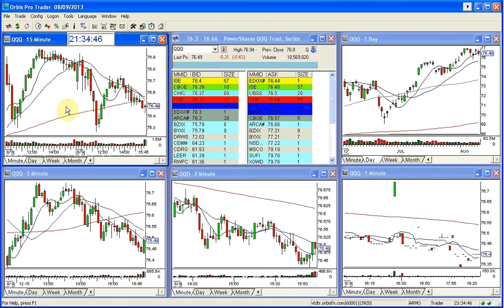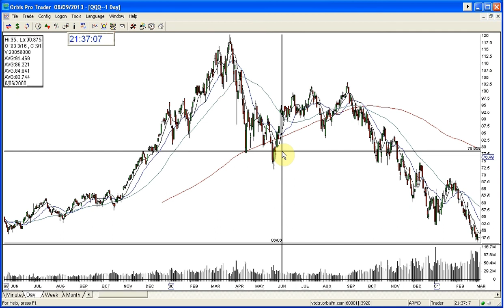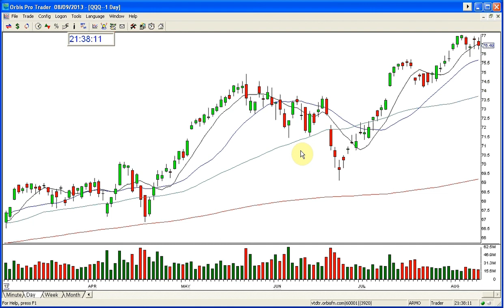QQQ MARKET REVIEW 8-9-2013